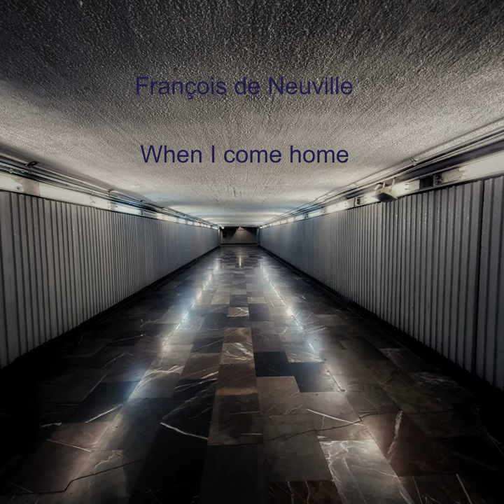Become Crazy (Basse 2)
Become Crazy (Basse 2) · François de Neuville

When I Come Home